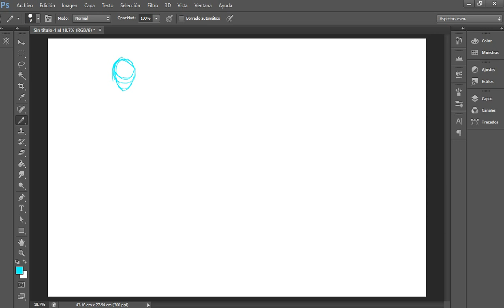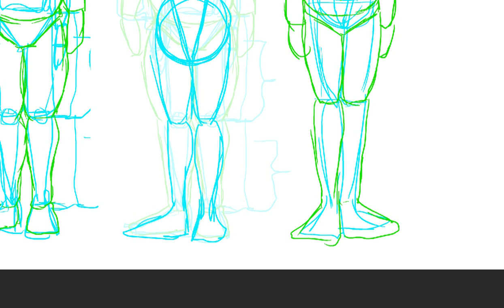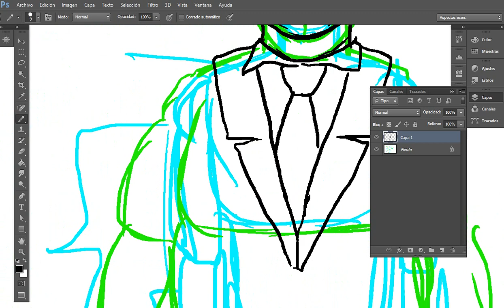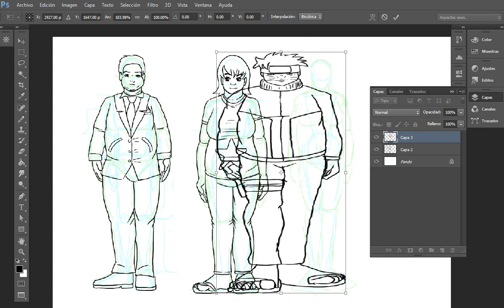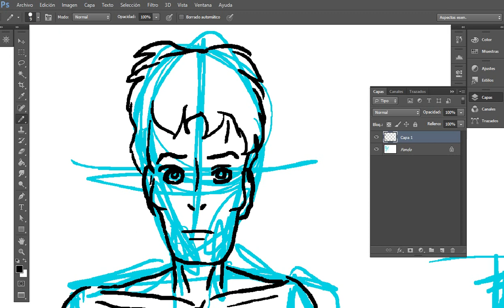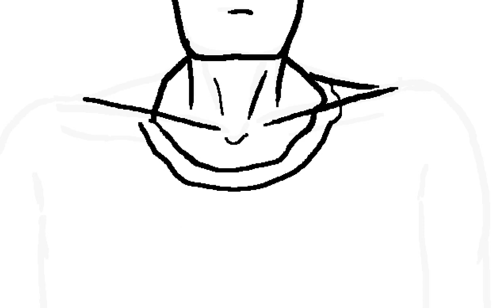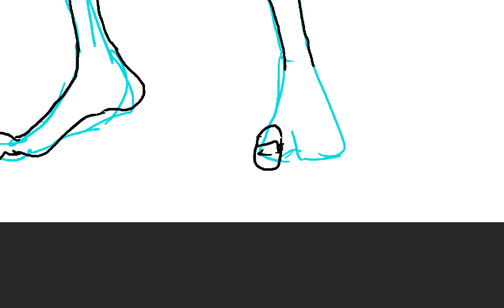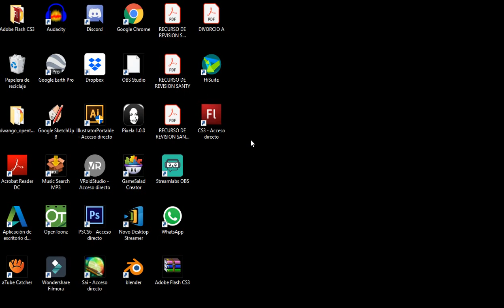RAW VIDEO Proporciones Sobre y Bajo Peso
Mi Nombre es Luis Caballero y soy dibujante, ilustrador, modelador 3D y animador. Doy clases en varios lugares de la Ciudad de Monterrey, Nuevo León, México.

Participa en sorteos de Tarjetas de Regalo comentando en este video.

Profesor - Luis Caballero

Música
Stargazer by chZ
Mscaras - NewYorican
Brownstone Megaphone - Superheros